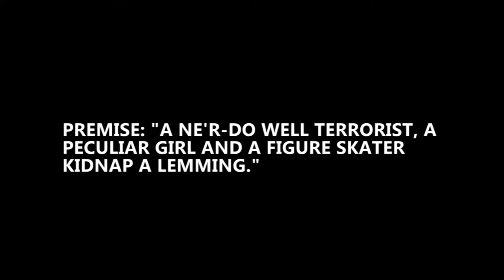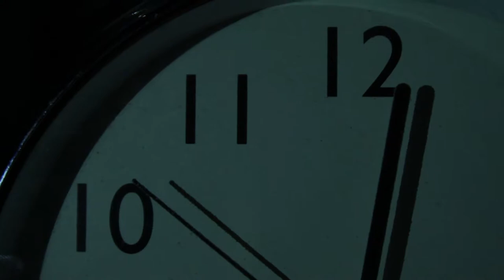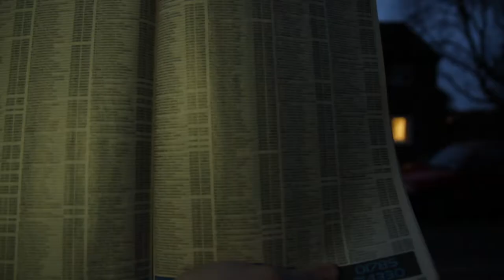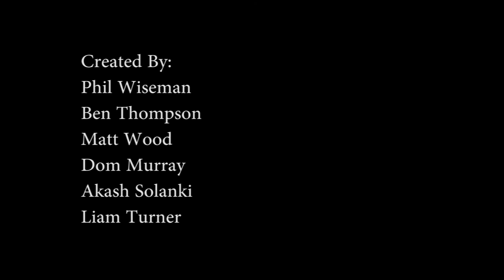Lemmings - 72 Hour Film Project (2011)